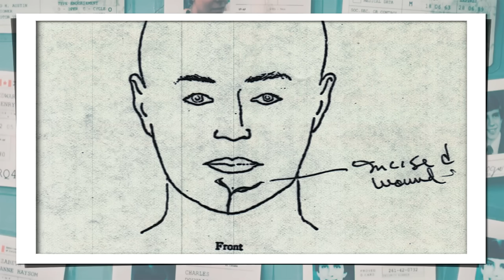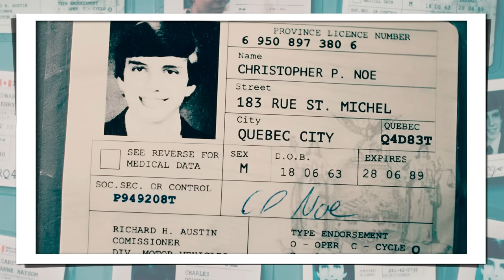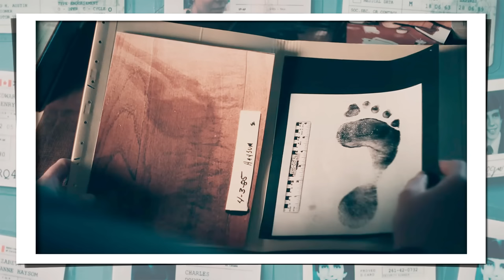O CASO DA SUZANE DOS EUA (NETFLIX)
No ano de 1985, o casal Haysom são encontrados, os principais suspeitos se tornam a filha e o genro. Provavelmente essa resposta nunca teremos.
Série documental Netflix em 4 episódios